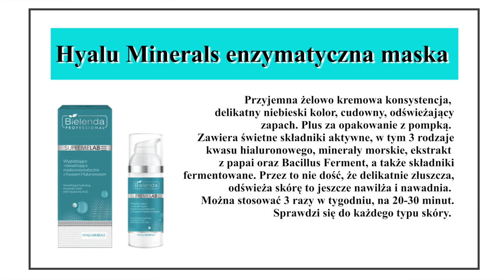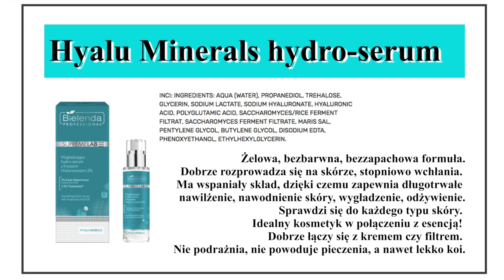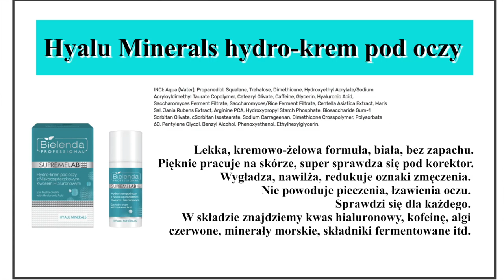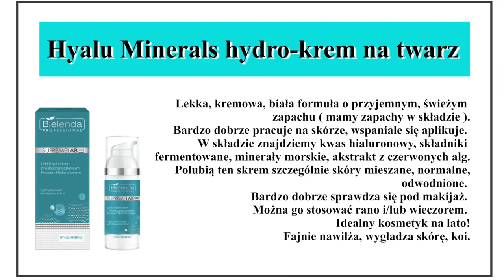💦 BIELENDA PROFESSIONAL SUPREMELAB HYALU MINERALS 💦 - NAWODNIENIE I NAWILŻENIE SKÓRY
Ta seria wywołałam całkiem spore zamieszanie. Dlaczego?
Zapraszam do sprawdzenia nowego filmu na moim kanale.

*Film powstał we współpracy z marką!

‼️ Muzyka w filmie:
ES_Song: Nobody Loves Me Better